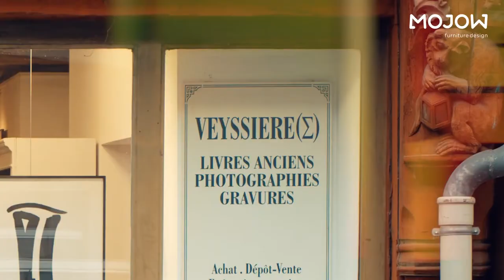Yomi NEP by Mojow | Designer NEP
Mojow presents the new Yomi NEP 2021 collection designed by the French artist NEP.

The new NEP collection offers a transparent seat which brings a clear lightness to this Yomi.‎ It also contains a surprise, since you will find in your Mojow one of the markers that the artist uses for his creations!

COKTAIL RUKA is the name of the limited series made with the artist NEP.‎ Emerging artist, recognised in the movement of free figuration and Neo-expressionism.‎ Nep works on the spot, giving free rein to his sensations.‎ His line reveals dreamlike stories that put street art in the spotlight.‎ They are 4 exceptional pieces numbered and published in 30 copies each.‎
Urban Graffiti spirit, very trendy and ultra-contemporary.‎